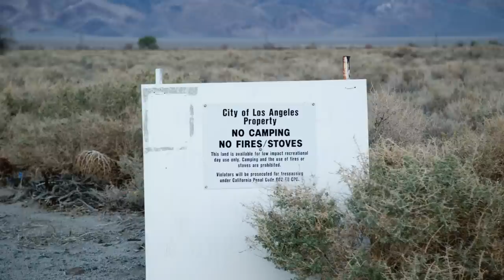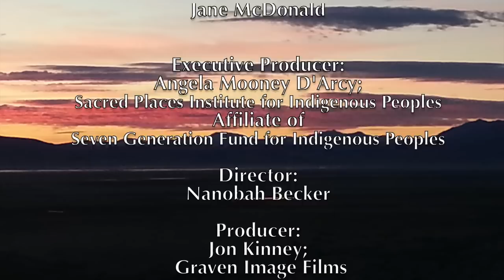Saving Payahüüpü: The Owens Valley Solar Story [full film]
"Saving Payahüüpü: The Owens Valley Solar Story" explores the land, people, history, and future of the Owens Valley as its community members work to build broad-based grassroots support at home and in Los Angeles to protect the natural, historic, and cultural resources of their valley.

"Saving Payahüüpü" focuses on the ways in which a 1200 acre industrial scale solar energy development project currently being proposed by the Los Angeles Department of Water and Power would cause severe and irreparable harm to Paiute cultural sites and to the integrity of the Manzanar National Historic Site located in the Owens Valley.

Seventh Generation Fund for Indigenous Peoples, Inc.